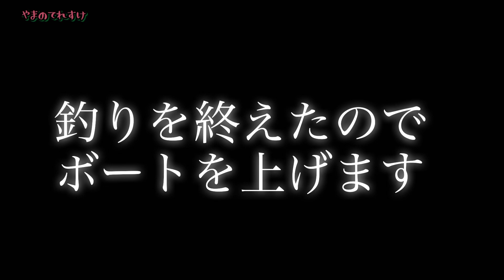バスボートランチング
トレーラブルボートのランチングです。
少しずつですがバスボートにも慣れて来たような気がします。